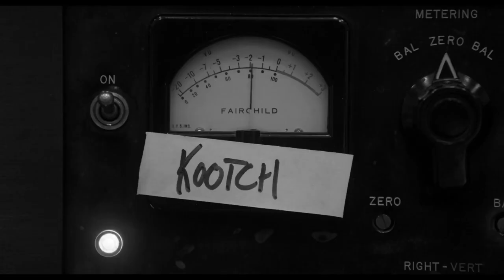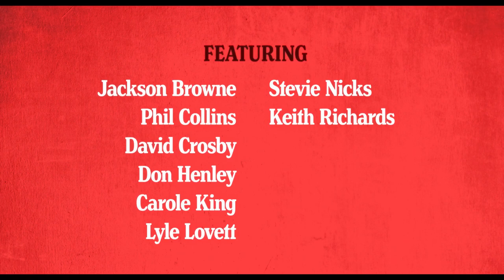Immediate Family (2022) Documentary Movie Trailer | Lou Adler, Peter Asher, Jackson Browne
NR
1 hr 42 min
September 30th, 2022
Music, Documentary

If you listen to 1970s pop music, you’ve undoubtedly heard these guys play, but do you know their names? This documentary highlights five talented men—Danny, Leland, Rus, Waddy, and Steve— who shunned the spotlight for themselves yet enjoyed decades of success as session musicians on iconic tracks. Interviewees include their collaborators James Taylor, Don Henley, Lyle Lovett, Jackson Browne, Phil Collins, Carole King, Stevie Nicks, Keith Richards, Steve Jordan, and dozens more who take us behind the scenes on the songs that shaped an era.

Director: Denny Tedesco
Starring: Lou Adler, Peter Asher, Jackson Browne